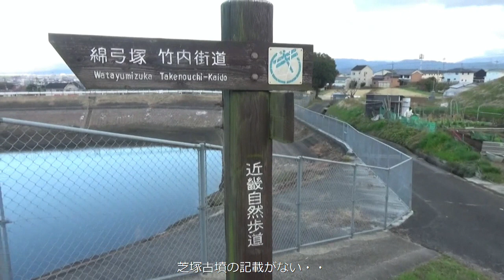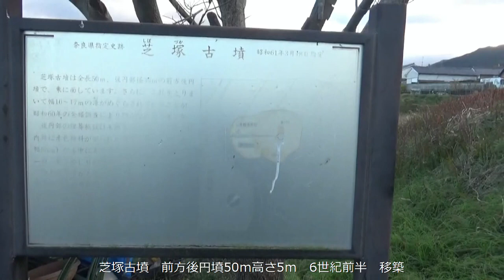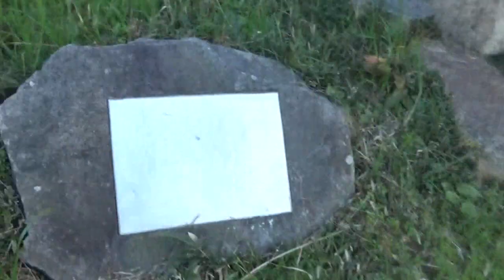芝塚古墳 前方後円墳50ｍ高さ10ｍ未満 6世紀前半 芝塚2号墳の家形石棺がこの古墳に移築されており見学が可能です。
土地開発が盛んに行われていた1980年代に、発掘調査されています。
当初は径35mの円墳とされていましたが、全長50mの前方後円墳とわかりました。
現在は保存処置がとられ整備されてはいますが、墳丘図を見てもわかるように前方部、後円部とも大幅に改変されています。
尚、この古墳の西100mの地点にあった、芝塚2号墳の家形石棺がこの古墳に移築されており見学が可能です。

前方後円墳（復元全長50m、後円部復元径35m、前方部復元幅20m）12～20m前後の周濠の痕跡あり。前方部を東に向けています。

・埋葬施設：後円部は未発掘。前方部端で古墳の主軸に斜行する箱型木棺直葬棺１基が出土。
・出土遺物：木棺内から鉄刀１本、鉄鏃8本のほか、墳丘や周濠から円筒埴輪片、朝顔形埴輪、須恵　　　　　　　　　　　器、土器が出土。
・築造年代：6世紀前半
・被葬者：不明